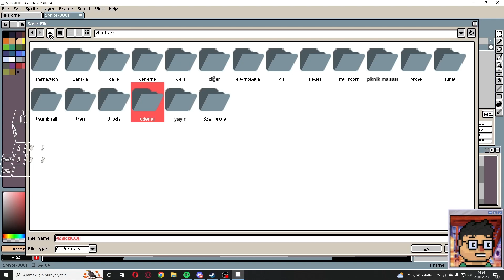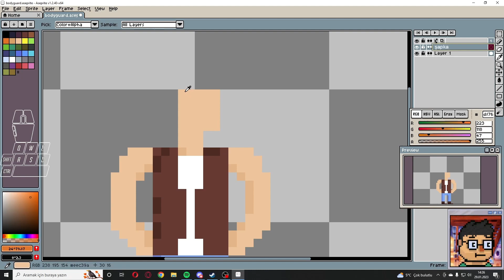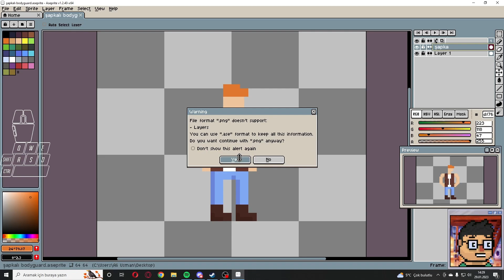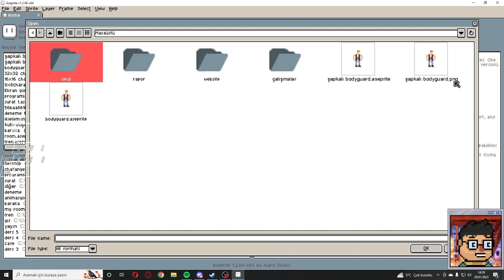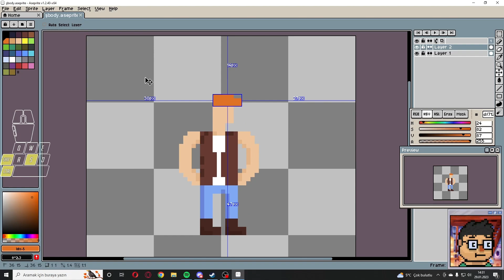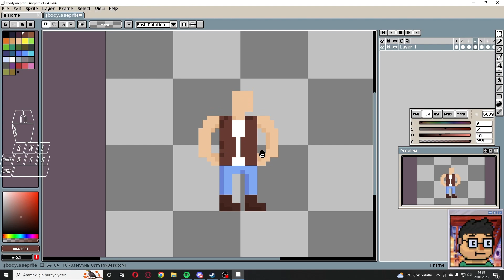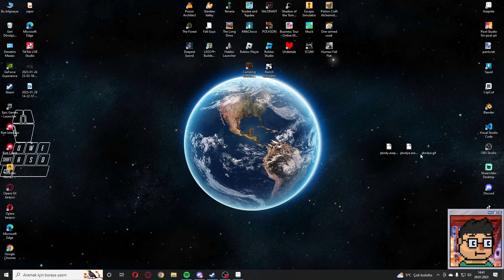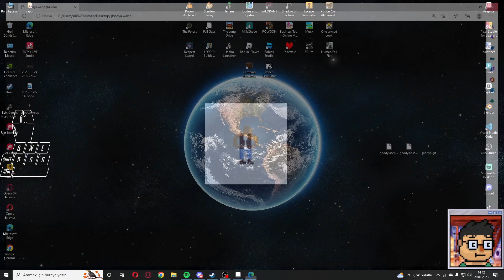ASEPRİTE İLE ÇİZİLEN RESMİ KAYDETMEK | ASEPRİTE DERSLERİ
Depremde sevdiklerini kaybedenlere Allah'tan rahmet yakınlarına baş sağlığı,  yaralılara ise acil şifalar, maddi olarak kayıplar yaşayanlara ise kolaylıklar diliyoruz. Elimden geldiğince yardımcı olmaya çalışıyorum. Geçmiş olsun Türkiye.